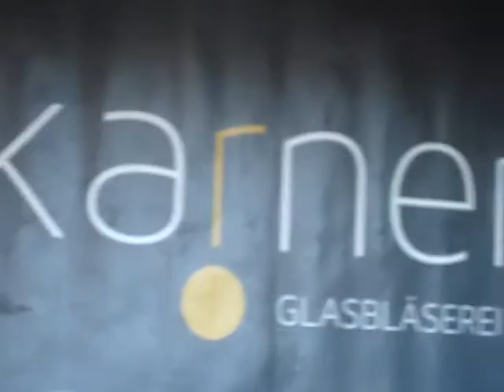Hungerburger Christkindlmarkt- wie eine Christbaumglaskugel entsteht!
- und Maja darf selber mithelfen! Glaskunst Mario Karner